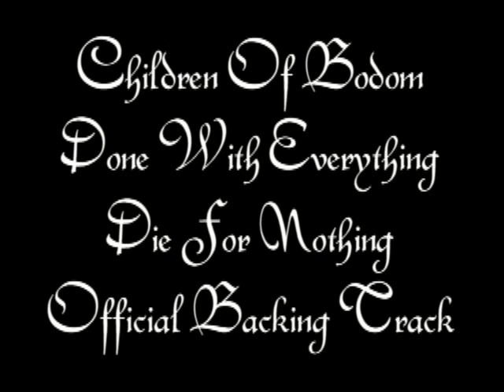Children Of Bodom - Done With Everything Die For Nothing { Official Backing Track }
{English} Official Backing track for the Song Done With Everything Die For Nothing  from the Album Blooddrunk !

They are:
Bass track by Henkka Seppälla ( or Henkka T. Blacksmith )
Drum track by Jaska Raatikainen
Keybord track Janne Wirman
Vocals track by Alexi Laiho
Sometimes you can listen the Rythm guitar track by Roope Latvala

Here the guitare solo is retired.

{french} Backing track officielle du morceau Done With Everything Die For Nothing de l'album Blooddrunk !

Il y a:
La partie basse par Henkka Seppälla ( ou Henkka T. Blacksmith )
La partie batterie par Jaska Raatikainen
La partie synthétiseur par Janne Wirman
La partie chant par Alexi Laiho
Parfois vous pouvez entendre la partie guitare rythmique par Roope Latvala

Ici la guitare solo a été retirée.